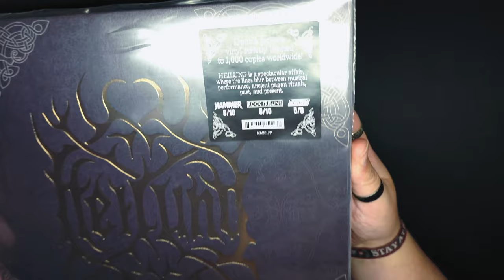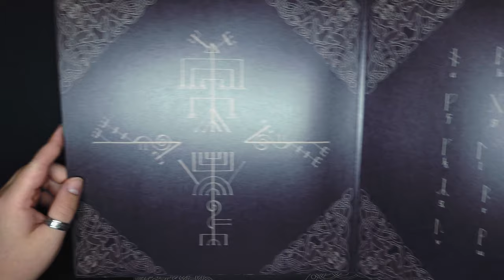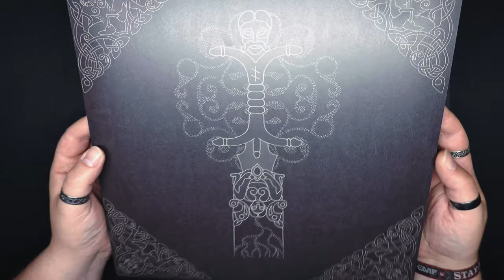Heilung - Futha (Gatefold Picture Disc 2019/2020) [Vinyl Unboxing] 2021